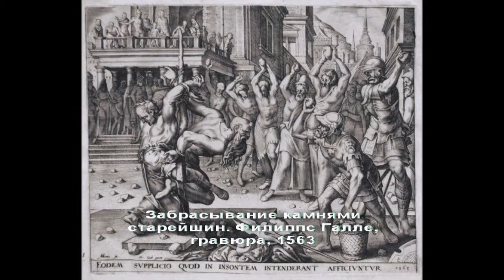Сусанна и старцы мифы своими словами Ларуссия